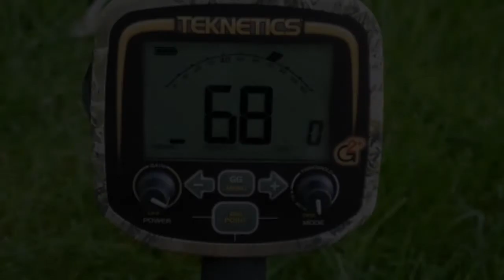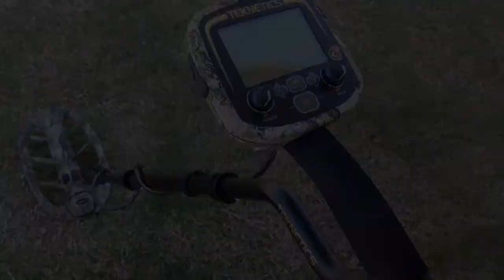Teknetics G2+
G2+ speed and separation